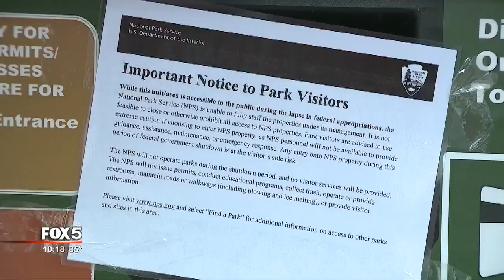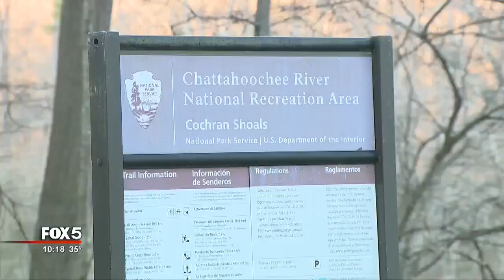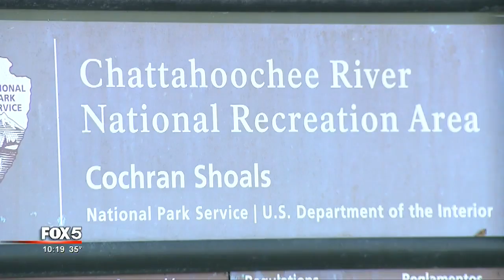Volunteers cleanup along Chattahoochee River